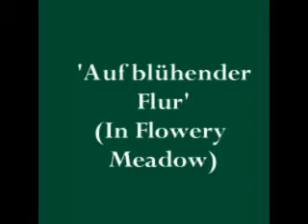Gustav Merkel: Auf blühender Flur (In Flowery Meadow), Op.61 No.4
#4 from Aquarellen, Op.64 (ca.1873)
Phillip Sear plays a short piece by the German composer Gustav Merkel (1827–1885).
Merkel studied piano with Schumann's father-in-law, Friedrich Wieck, but was primarily known as an organist, and much of his music is for the organ. He spent most of his career in Dresden, where, though a Lutheran, he became organist at the Catholic Hofkirche.  Most of Merkel's music reminds me of the  work of Neils Gade—both composers being greatly influenced by Schumann and Mendelssohn.